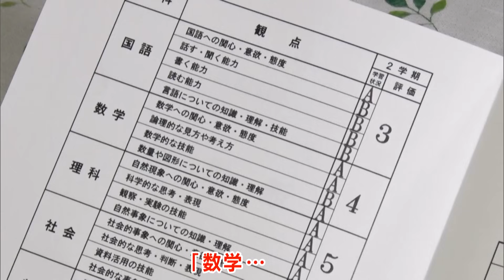ちょっと変わった我が家の教育方針【踊る!さんま御殿!!公式】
2022年2月8日（火）放送の『踊る!さんま御殿!!』より、再現VTR「ちょっと変わった我が家の教育方針」を配信！

★番組情報：
　1つのテーマで好き勝手に「考え」をぶつけます！

★TVer：
　最新話を1週間見逃し配信！